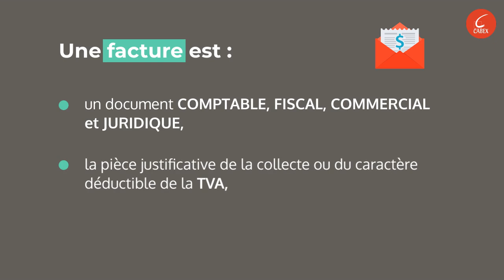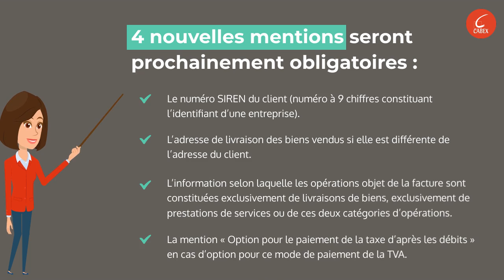Factures et mentions obligatoires